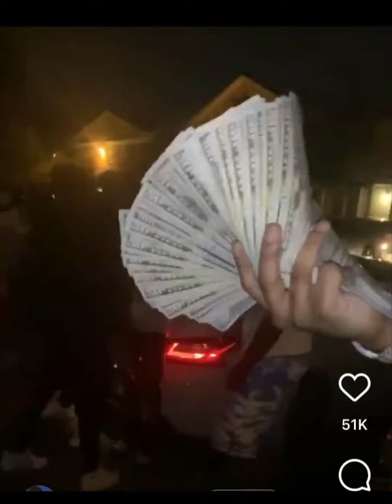Pooh Shiesty & CEO BIG 30 Live- Friends Pooh Shiesty & BIG 30 Flexing Jewelry, Cash & Fast Cars